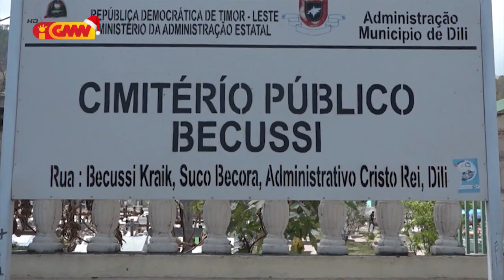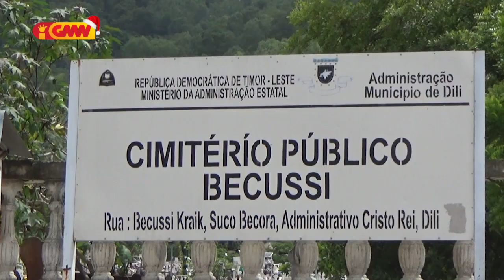AMD husu komunidade hato’o keixa bainhira koveiru sira husu osan ba família matebian